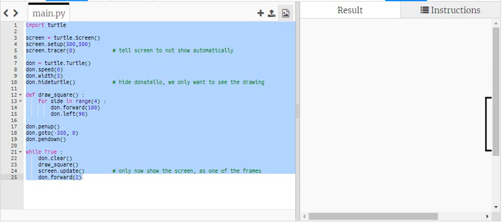Turtle Pygame 基礎動畫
import turtle

screen = turtle.Screen()
screen.setup(500,500)
screen.tracer(0)            # tell screen to not show automatically

squ = turtle.Turtle()
squ.speed(0)
squ.width(3)
squ.hideturtle()            # hide donatello, we only want to see the drawing

def draw_square() :
    for side in range(4) :
        squ.forward(100)
        squ.left(90)

squ.penup()
squ.goto(-350, 0)
squ.pendown()

while True :
    squ.clear()
    draw_square()
    screen.update()         # only now show the screen, as one of the frames
    squ.forward(2)